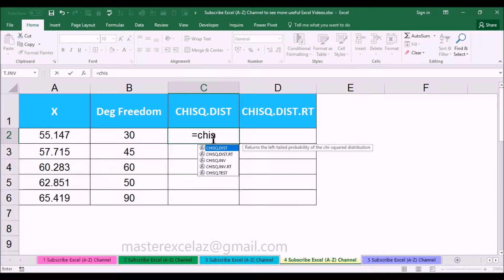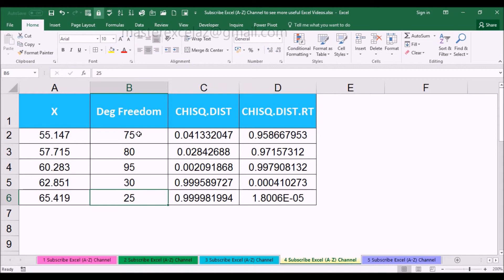CHISQ.DIST vs CHISQ.DIST.RT Statistical Function with Example in MS Excel 2016